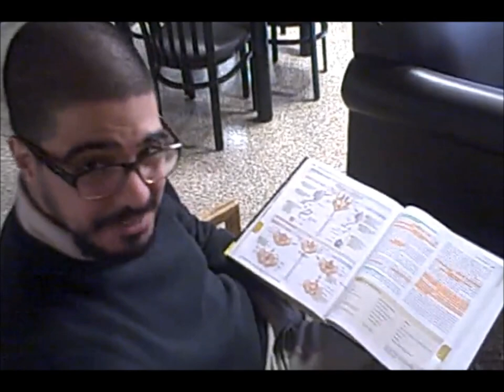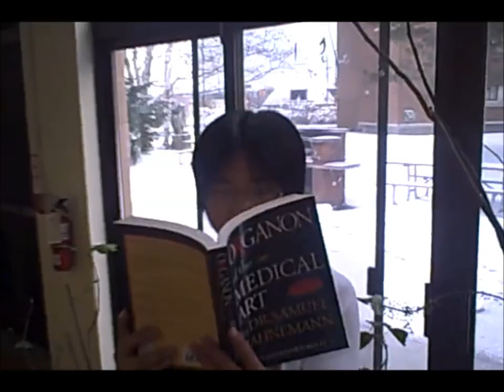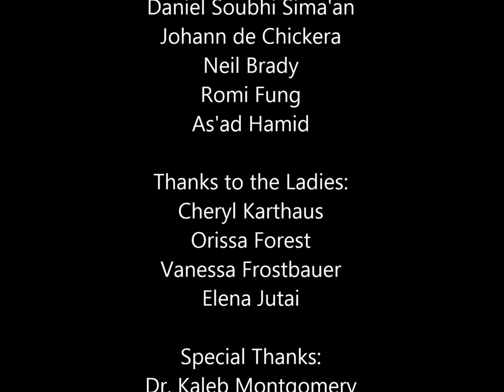CCNM Men's Health 2013 Steal Your Girlfriends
A video for Men's Health Week 2013 at Canadian College of Naturopathic Medicine created by the first year men, class of 2016.